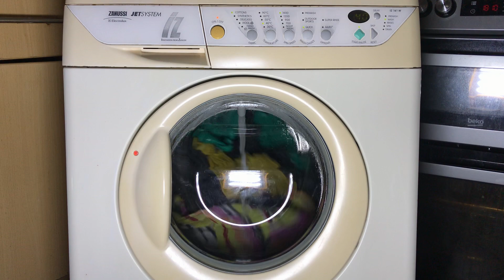zanussi IZ161W - review + demonstration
here is the start of a new series called "review + demonstration". this was inspired by many other people from the community.

these videos will consist of a full review including my own experience with the machine as well as showing some of the programs and talking about how the machine is programmed, as well as many other aspects of the user experience. this will be followed by a full demonstration of a short-ish cycle so that you can see the machine in action.

00:00:00 - introduction
00:00:43 - programs and options
00:07:59 - user experience and reliability
00:11:14 - programming (should have mentioned performance here)
00:17:11 - design and quality
00:19:20 - performance (i remembered here that i'd forgotten)
00:21:03 - hidden features (mute/unmute beeper)
00:22:15 - demonstration of cotton 40 quick
01:20:23 - results and conclusion